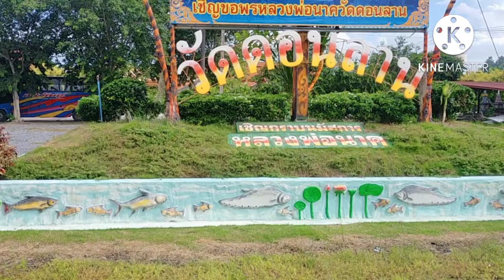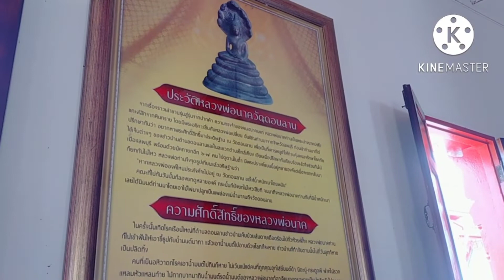EP.20 วัดดอนลาน อ.ผักไห่ จ.อยุธยา กราบสักการะขอพรหลวงพ่อนาค (พระพุทธรูปศักดิ์สิทธิ์) @servebun 🙏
สวัสดีครับ🙏 วันนี้เสิร์ฟบุญพาทุกคนไปกราบสักการะขอพรหลวงพ่อนาค พระพุทธรูปศักดิ์สิทธิ์ที่วัดดอนลาน อ.ผักไห่ จ.อยุธยา กันนะครับ 🙏